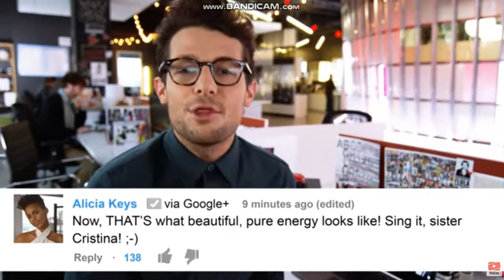Pop Star Is a Nun! | YouTube Nation | Monday